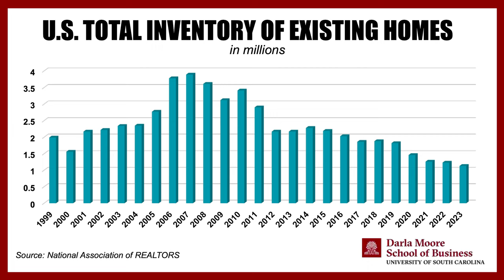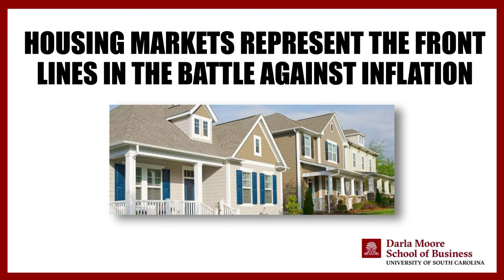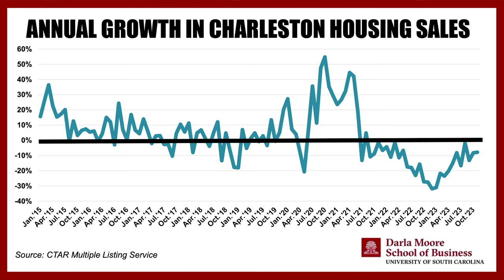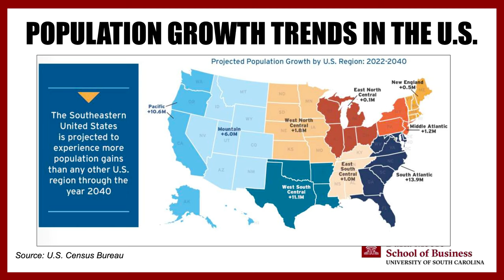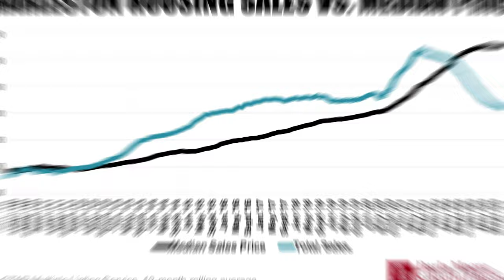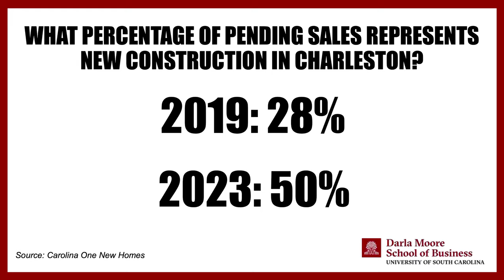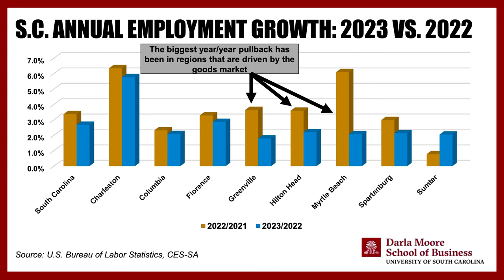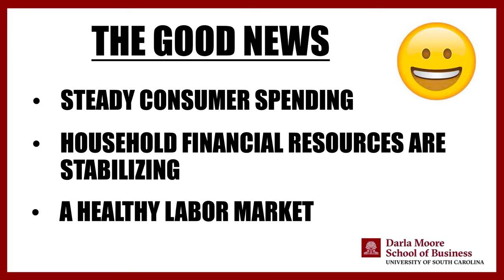The MOST ACCURATE South Carolina Housing Market Forecast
2024 is off to a crazy start already.  Interest rates have gone down...and then risen.  Inventory is rising.  Buyer activity is up.  And South Carolina led the nation in population growth last year.  How will that all weigh on the South Carolina and especially the Charleston Real Estate market?  How will inflation affect it?  Dr Joey Von Nessen answers all of these questions for us.

📅 Schedule a Free 30-minute Discovery Session with Bill Olson today and take your first step towards your dream life! Book now at

Bill Olson - Real Broker LLC